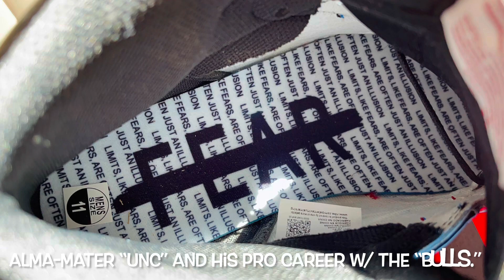2019 Nike Air Jordan 1 High OG “Fearless”